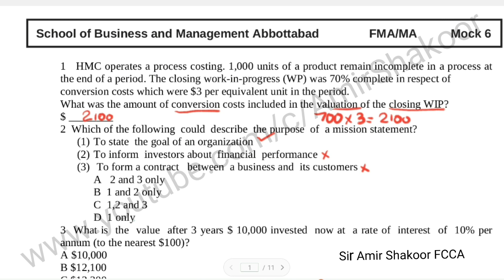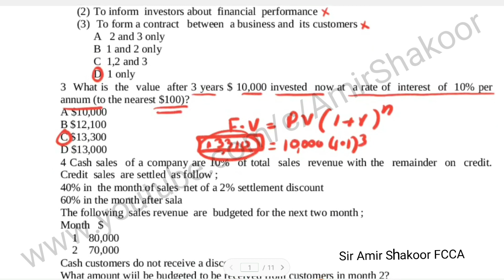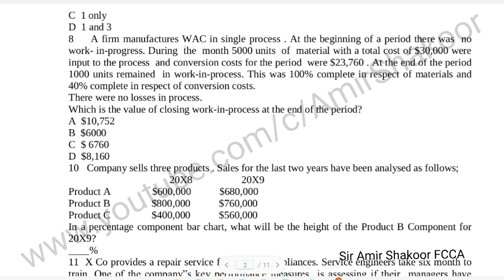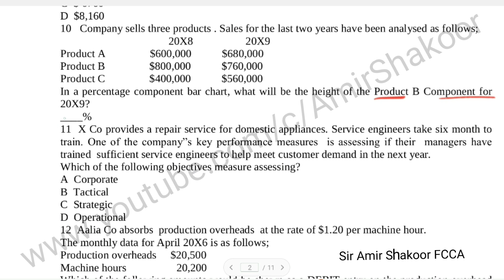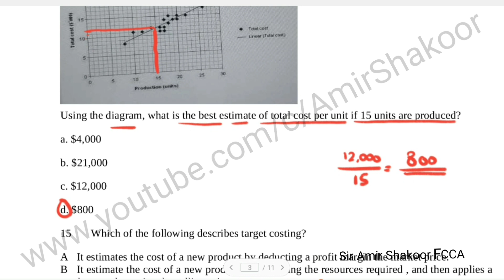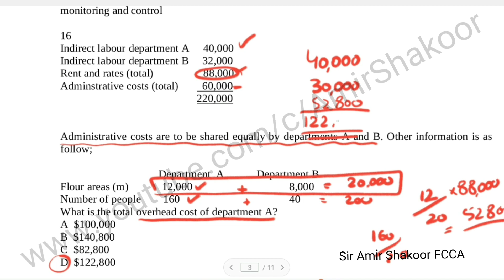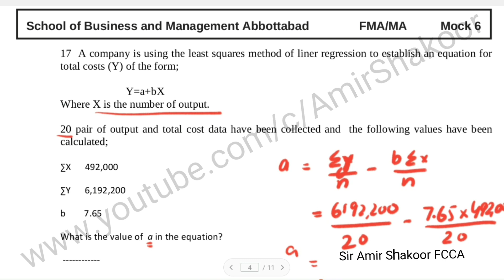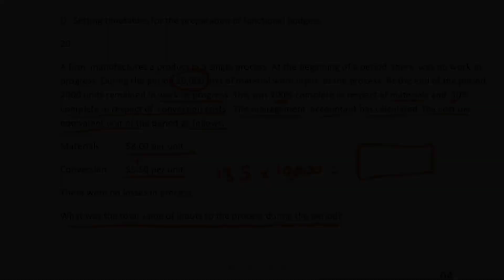FMA Mock 6 Part 1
In this video I, have solved the first part of FMA/MA/F2  Mock no 6 (Management Accounting) in Urdu/Hindi. Watch out the whole video to enhance your knowledge regarding FMA/MA/F2 Management Accounting.